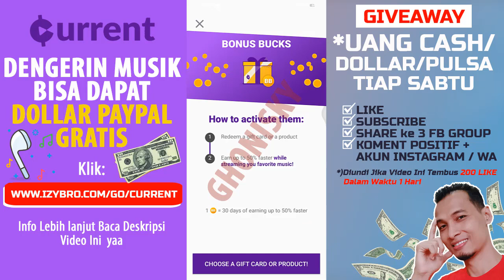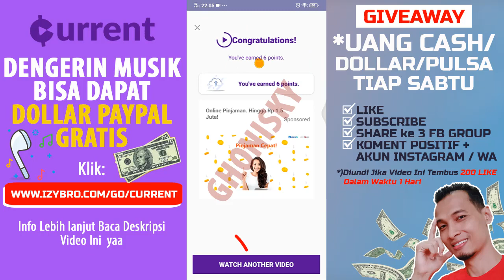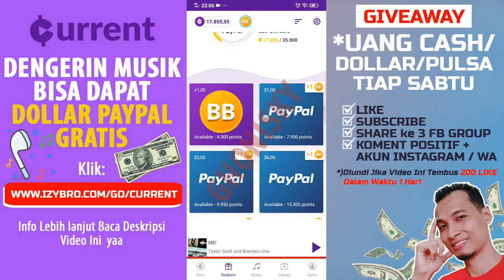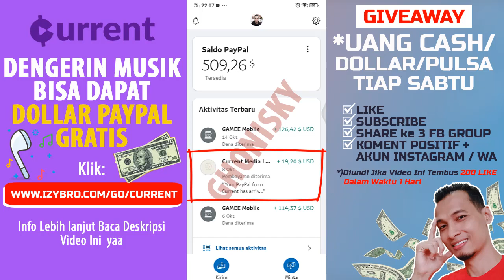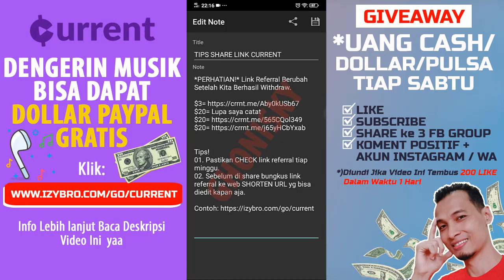UPDATE Per Oktober 2020 | Aplikasi Current Dengerin Musik Dapat Dollar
Update per Oktober 2020 aplikasi current dengerin musik dapat dollar, dalam video ini saya jelaskan kembali terkait aplikasi current di versi terbaru dan juga saya kasih 2 tips yang sangat penting buat temen-temen semua, tonton dari awal sampai akhir yaa.. thanks.

Install Aplikasi Current Klik
lalu sign up atau daftar pakai Gmail.

Panduan *Dapat $0.20 Dollar Gratis dari Aplikasi ClipClaps*, silahkan ikuti langkah-langkah berikut:

2. Klik tombol COPY kode  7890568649 atau 716Z7QE1
3. Klik Google Playstore atau Appstore
4. Install aplikasinya
5. Klik REWARDS, Klik tulisan REDEEM di pojok kanan atas
6. Masukan kode 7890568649 atau 716Z7QE1 yang sudah di copy tadi
7. Selamat Anda dapat $0.20 dollar pertama

2. Pilih login dengan GMAIL
3. Lengkapi profile kamu, dan langsung mainkan mini gamenya
4. Selamat 500 Tiket Gamee Berhadiah $500 berdasarkan undian yang beruntung.
5. Dapatkan $0.10 pertama jika berhasil berhasil undang 1 teman Anda dan aktif bermain mini game sampai level 3. Sehari dibatasi undang 5 teman saja ya 🙏

Panduan Dapat Koin Givvy Gratis Yang Bisa Ditukar Dengan Dollar, silahkan ikuti langkah-langkah berikut:

2. Jika tidak ada di playstore silahkan buka di Vivostore atau Oppostore
2. Install Aplikasi Givvy
3. Lengkapi data yang dibutuhkan di profil

Panduan Dapat 500 Poin Milieu Surveys, Bisa Dapat GoPay dan Voucher Indomaret Alfamart Tokopedi Gratis!
2. Lengkapa data yang diperlukan
3. Masukan Kode Undangan : AHtHnft
4. Selamat Anda mendapat 500 Poin

2. Like
3. Comment Kata-kata positif dan cantumkan akun IG atau nomor WA
4. Share link video ini ke 3 FB Group Umum atau Publik

Jika video ini tembus *200 like dalam waktu 1 hari*, maka akan langsung diumumkan 3 orang pemenang pada hari sabtu.

Link Video Panduan Lengkap Aplikasi Penghasil Dollar atau Uang

Good luck, success is always for us and keep the spirit!